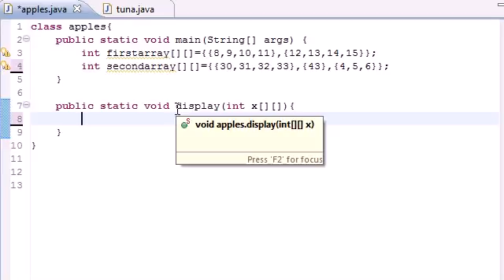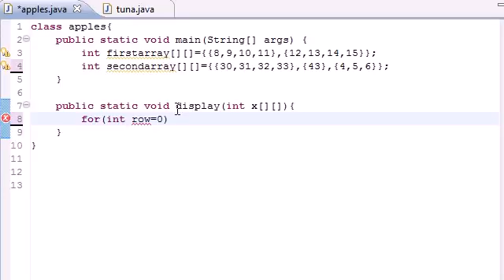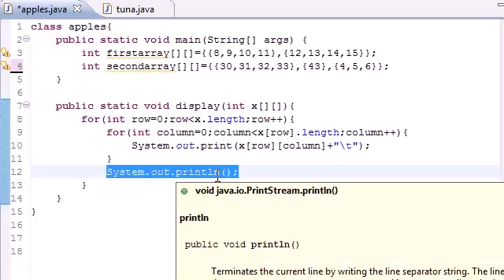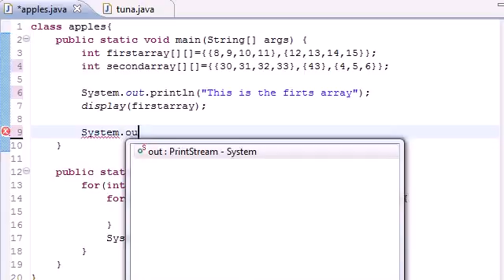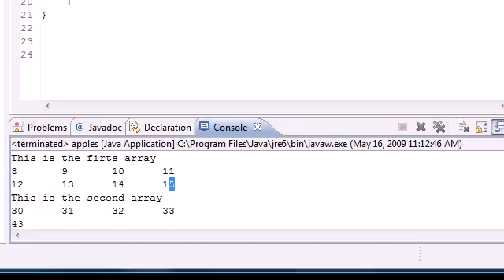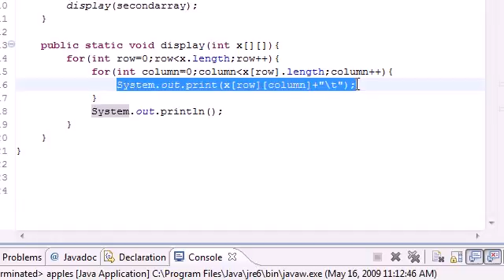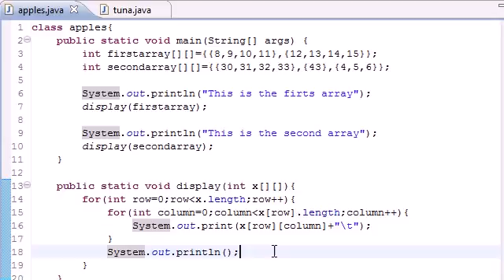Java Programming Tutorial 34 Table for Multi Arrays